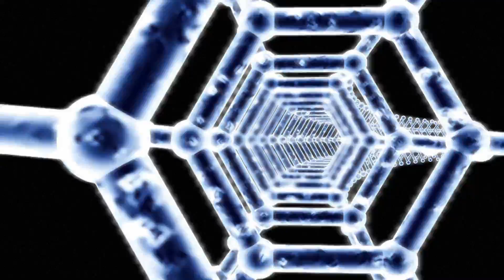🌟 Pokemon Stars Predictions 🌟 Episode 4🌴 Metamorphisis 🌴